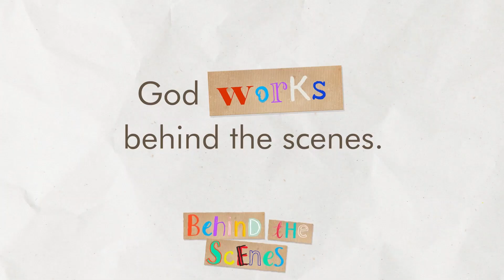November 5th - (ELEMENTARY) Behind the Scenes, Episode 1